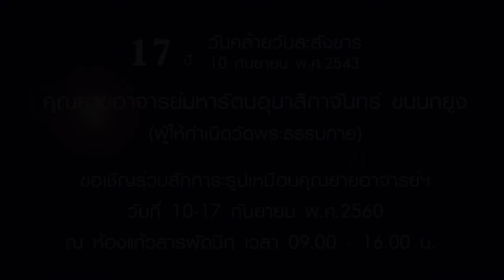MV คิดถึงวันวาน ... เชิญชวนมาร่วม สักการะรูปเหมือนคุณยายฯ